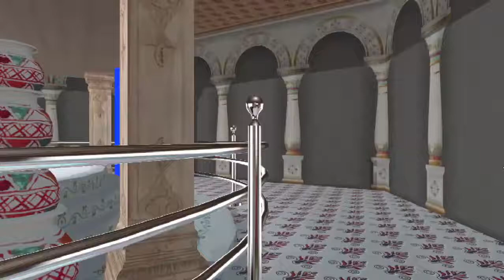3D EDIUS VIDEO BACKGROND #6